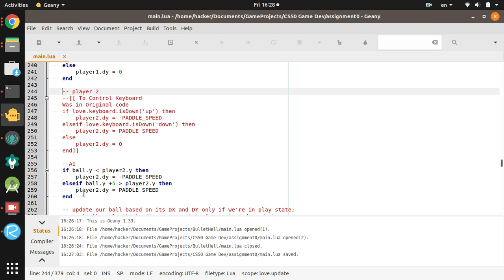AI Pong Paddle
An AI Pong Paddle (paddle on the right)

For CS50 Game Development Course 2018 (Harvard)